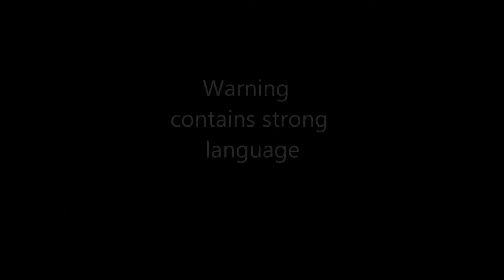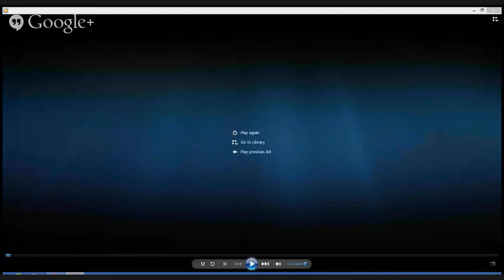Empire Minecraft Builds And Quests Episode 16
In this episode I  continue to build my res. Sorry if the audio is bad the recorder was as bit messed up. Sorry i haven't been uploading for ages but I've been busy IRL so I haven't had time but I'll try and get more content out soon!
Default Server IP (currently SMP4) = play.emc.gs
Server IP: Smp3.Empire.us